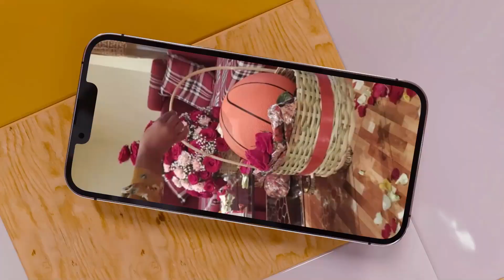ልባ ንክትፈልጦ ቅደሚ ምውሳንካ ክትሓታ ዘለካ ሕቶታት Love And Relationship Hyab Media